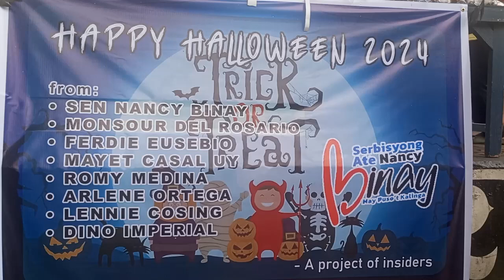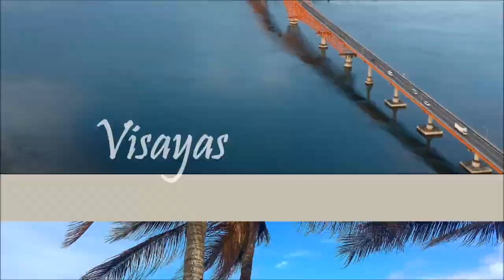Trick or Treat 24 (PobLacion, Makati)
Trick-or-treating is a traditional Halloween custom for children and adults in some countries. During the evening of Halloween, on October 31, people in costumes travel from house to house, asking for treats with the phrase "trick or treat". The "treat" is some form of confectionery, usually candy/sweets, although in some cultures money is given instead. The "trick" refers to a threat, usually idle, to perform mischief on the resident(s) or their property if no treat is given. Some people signal that they are willing to hand out treats by putting up Halloween decorations outside their doors; houses may also leave their porch lights on as a universal indicator that they have candy; some simply leave treats available on their porches for the children to take freely, on the honor system.